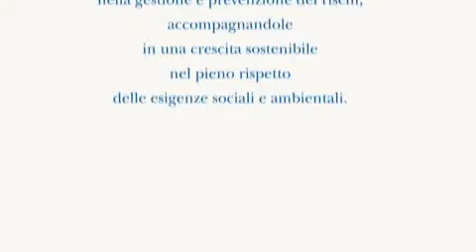DNV Corporate image flow